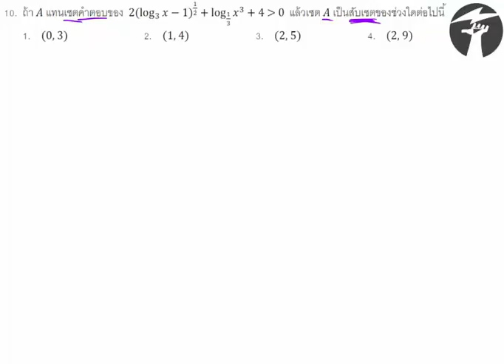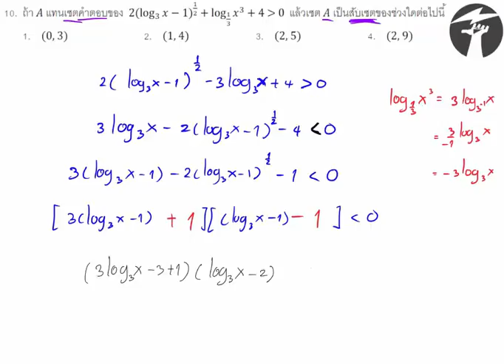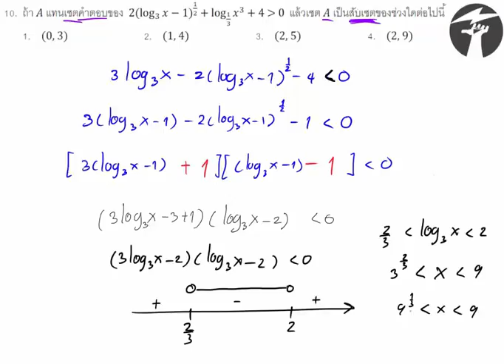PAT1 ข้อ 10: มี.ค. 2554 by P'Bank Jessada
เฉลย เรื่อง Logarithm
ข้อสอบวันเสาร์ที่ 4 มีนาคม พ.ศ. 2554